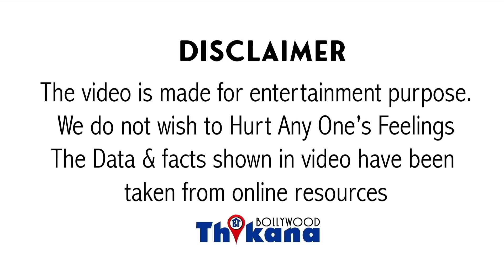Big Breaking | Trailer रिलीज़ के कुछ मिनिट्स केबाद ही इस एक लाइन की वहज से भड़के लोगो ने लगायी गालियां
Big Breaking | Trailer रिलीज़ के कुछ मिनिट्स के बाद ही इस एक लाइन की वहज से भड़के लोगो ने लगायी गालियां दोनों को

आलिया भट्ट स्टारर संजय लीला भंसाली के फील गंगूबाई काठियावाड़ी कछुए व रिलीज हुए कुछ घंटे ही हुए हैं कि अब कि ट्रेलर जो है कॉन्ट्रोवर्सी में पड़ता नजर आ रहा है और लोग आलिया भट्ट को सोशल मीडिया पर कॉल आउट कर रहे हैं यह मुद्दा उठा है फिल्म के डायलॉग को लेकर और इस डायलॉग के लिए लोगों ने कहा है कि इस फिल्म में रेसिस्ट रिमार्क्स है यह और नार्थ इस्टर्न लोगों की इंसल्ट की अश्लील फिल्म के अंदर एक सील है जहां पर देखा जाता है कि आलिया भट्ट क्योंकि गंगूबाई के कैरेक्टर में है एक डेंटिस्ट को विजिट करती है इसी दौरान टेस्टों में खोलने के लिए कहता है कि आप करो तो आलिया इस पर कहती है कि और कितना आंख्यों पूरा का पूरा चाइना में घुस आएगा क्या डिफ्रेंस होता है वह नॉर्थ ईस्ट का होता है और ऐसे में आलिया का यह कहना कि पूरा का पूरा चाइना में घुस आएगा क्या इसको लेकर लोगों का कहना है कि एक बार फिर से नॉर्थ-ईस्ट के लोगों के अनुसार की गई उन्हें चाइनीस कहा गया अक्सर नॉर्थ-ईस्ट के लोगों को इंडिया का पाठ माना ही तथा उन्हें बस स्टाइल सियाचिन की मीटिंग यह कहकर बुलाया जाता है एक यूजर ने कहा कि मुझे ट्रेलर बहुत पसंद आया लेकर लिख जैसे ही यह रेसिस्ट डायलॉग दिखा उसके बाद मुझे लगा कि बॉलीवुड कभी नहीं सुधरेगा यह और यूज़र ने कहा पूरा का पूरा चाइना वह में घुस आएगा क्या अफसोस ऐसा ही करेंगे क्योंकि डॉक्टर जो है वह नार्थ इस्टर्न है यानी उसे चाइनीस कहकर बुला दो एक बार फिर से इस फिल्म में रेस में और जिलों को बयां किया गया है यह और रूस ने कहा कि क्या कॉमेडी तब ही निकलती है जब तुम रेसिज्म करते हो जितना रेसिज्म करोगे क्या अपनी कॉमेडी निकलेगी वहीं एक और यूजर नेम तो इस रेसिस्टेड डायलॉग के लिए संजय लीला भंसाली तक के लिए कह दिया है कि यह फिल्म संजय लीला भंसाली की वोट प्रोडक्शन फिल्म में तो एक यूजर ने कहा पूरा ट्रेलर अच्छा था लेकिन पूरा चाइना में घुस आएगा क्या इस डौ की जरूरत नहीं थी फिल्म में कुछ इस तरीके से इस यॉर्क लेकर अप सोशल मीडिया पर बवाल मच गया है आपको बता दें कि गंगूबाई काठियावाड़ी में जहां रोल आर्यभट्ट निभा रही है वहीं करीम लाला का किरदार निभाते नजर आएंगे अजय देवगन इसके अलावा विजय राज इस फिल्म में एक दमदार किरदार निभाते नजर आएंगे सीमा पाहवा और जिम साहब भी इस फिल्म का हिस्सा है कहा जा रहा है कि हुमा कुरैशी भी स्पेशल अपीयरेंस में नजर आएगी 25 फरवरी को यह फल रिलीज होने जा रही है स्टेटस